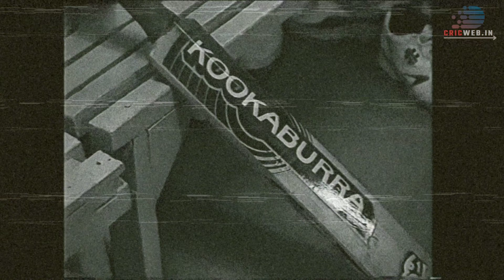जानिए कैसे किया Sir Curtly Ambrose ने England को 46 पे All Out | cricweb in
जानिए कैसे किया Curtly Ambrose ने England को
46 पे  All Out

Sir Curtly Ambrose the most dangerous bowler of the cricket history, Sir Curtly Ambrose was a one of the most dangerous Bowler west Indies ever have.

He is a Left-hand batsman and Right-arm fast bowler who took 405 wickets in his Test Career.

Son of a carpenter, Ambrose became an apprentice carpenter at the age of 17. His mother who was a fan of cricket encouraged him to join the game.

Having a height of 6ft 7 inches, he turned out to be an outstanding bowler.

 he first started playing in west Indies back in 1988 .

On many occasions, his bowling spells were responsible for winning matches for West Indies which seemed lost

 Back in 1993 match between West Indies vs Australia, he bowled one of the greatest bowling spells of all time, when he took seven wickets while conceding a single run, hence taking figures of 7/1 for the first spell of the match

 In 1994 he was largely contributed for bowling England all out for 46 runs, taking six wickets for 24 runs. He is regarded as one of the greatest match-winning bowlers of all time.

Ambrose was rated the world's best bowler in the ICC player rankings, first reaching the top in 1991.

Cricket इतिहास का सबसे बड़ा बदला 😱 | India vs England T20 World Cup 2007 | Yuvraj Singh 6 Sixes |=

जब भारत ने किया Australia का घमड़ चकनाचूर | Ind vs Aus 2007 T20 World Cup Semifinal Match=

hello friends welcome to cricweb in , here in this channel, you will get to see amazing cricket matches summaries, these videos will give you heavy goosebumps for sure as we work very hard to provide you such quality content with our deep voice trying to touch your heart. and other content like cricket records, biography of your favourite cricketer etc, Plz subscribe us for more updates, and don't forget to comment on the channel for your choice of next video.

for more updates